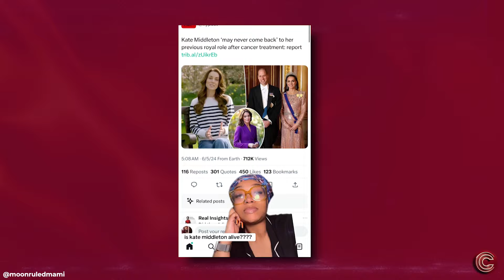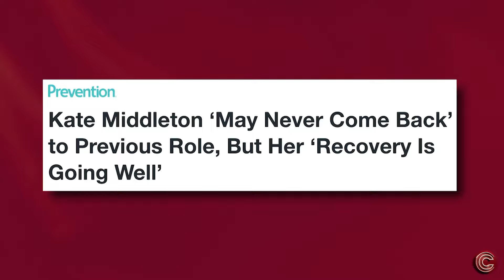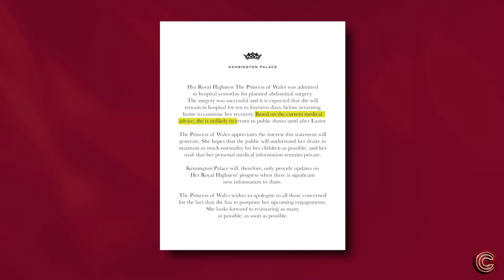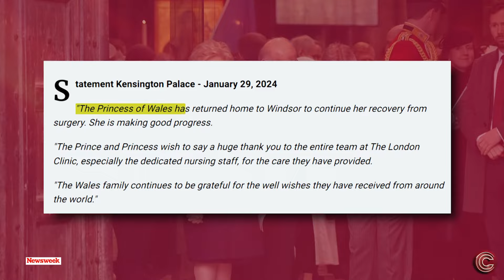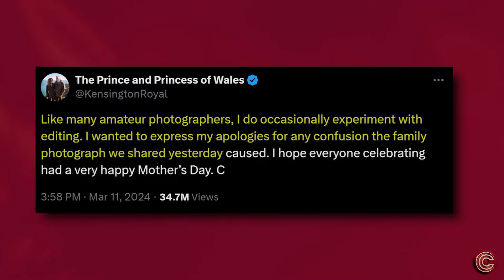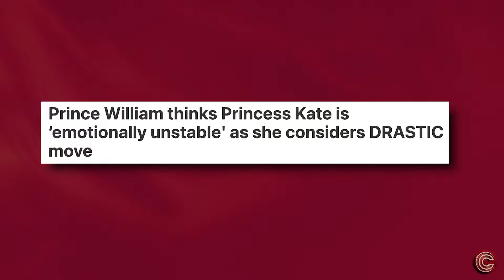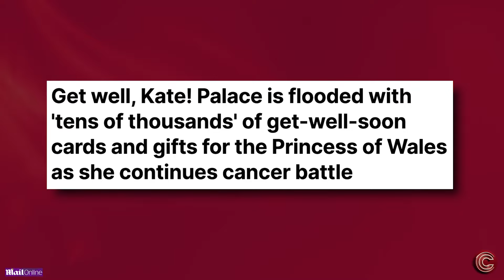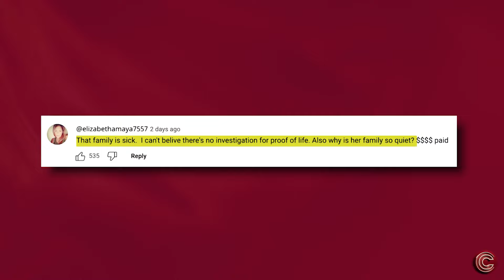NEW: Kate Middleton Is D3AD? Royal Family's Hidden Truth Leaked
Remember those Kate Middleton conspiracies from a few months back? Well, they’re back in full swing and reports are circulating that Kate might no longer be with us and that the Royal Family is hiding the real truth from the public…

As you probably know, back in March Kate revealed in a video message filmed by BBC Studios, that she was diagnosed with cancer and had been undergoing chemotherapy since late February.

However, she assured the public that everything was fine and there was nothing to worry about…